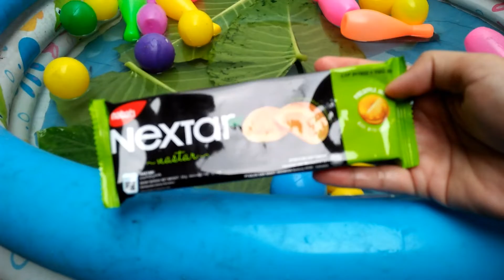Menangkap ikan lele dan mengumpulkan bola-bola warna di dalam kolam warna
Pada kesempatan kali ini, saya akan menangkap ikan lele di dalam kolam warna,  di dalam nya ada juga berbgai macam bola dan balon warna,

Ada juga jajan jajan yang enak lho,
Adegan-adegan di dalam nya bukan bermaksud menyakiti hewan atau ikan nya,  ini semua hanya sekedar untuk hiburan semata,  Yukkk selalu ikuti keseruan nya